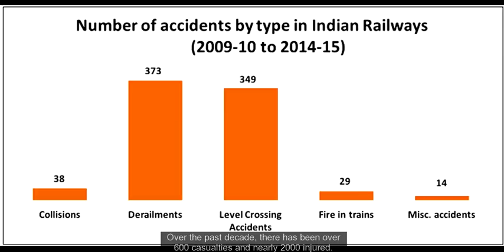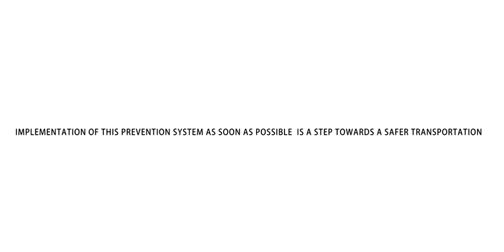Rail Safety System - K.V. Jayabarathi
A small video to explain the invention of Mr. KV Jayabarathi, A Safety system to avoid Rail accidents.

The intent of this video is to reach out to the concerned persons of the government and railway ministry so that this system can be implemented.